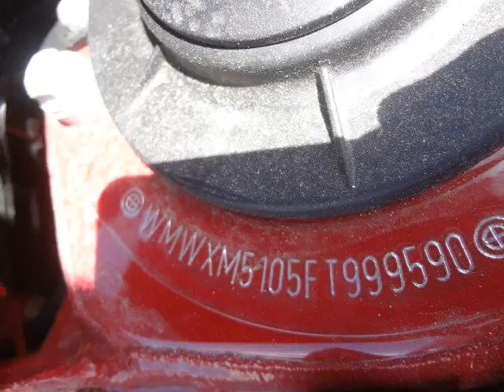SUBASTASMA MINI COOPER, PEPPER 2015